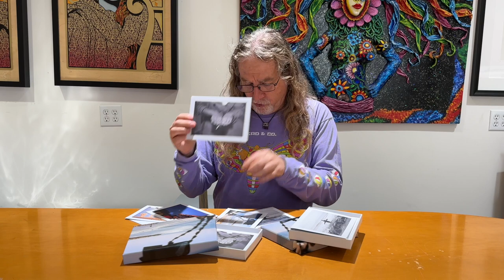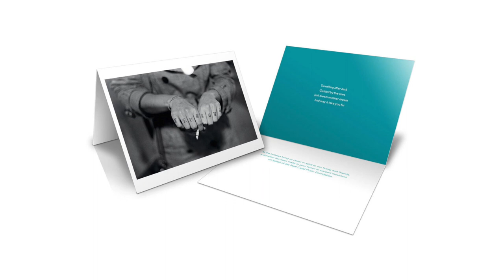Jay Blakesberg displays the Holiday Greeting Card Boxset from the NCMF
Share the holiday spirit with these greeting cards featuring Neal’s photography
Song playing: "Saw Stars" from 'No Wish To Reminisce' (2006)

Boxset includes: 10 Greeting cards, 10 Standard envelopes, 1 Keepsake box 8" x 6" x 1" featuring the cover photograph from the coffee table book Tomorrow’s Sky: Photographs by Neal Casal

Inside top of the card features lyric from Neal's song "Traveling After Dark:
Traveling after dark
Guided by the stars
Just dream a little dream
And may it take you far

Inside bottom text: “As the holidays bring us closer in spirit to our family and friends, a donation has been made in your honor to support musicians on behalf of the Neal Casal Music Foundation.”